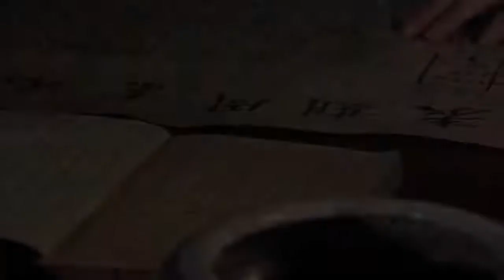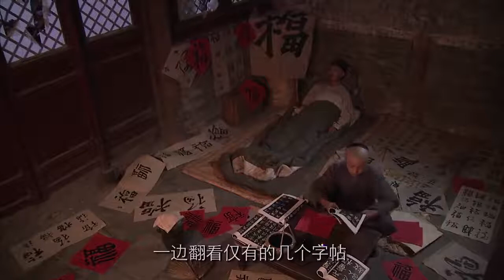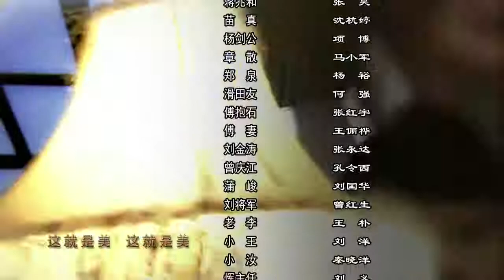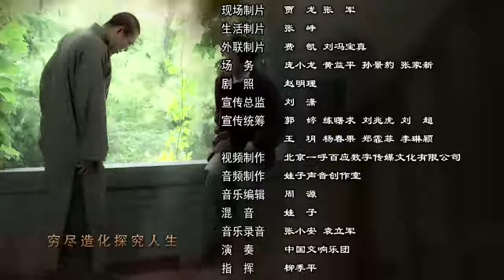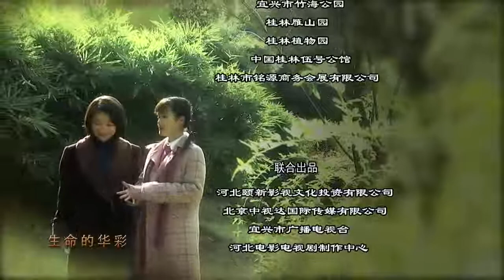【刘晓庆-HD】徐悲鸿 22 高清 HD 2017